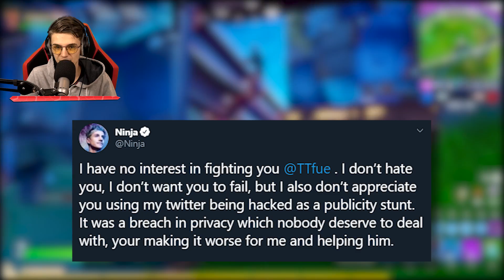Tfue vs Ninja!!! (BOXING MATCH)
↪Cinematics
⇨Maker: M1K3Editz